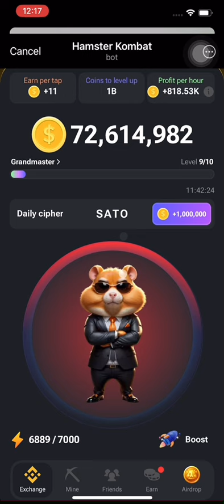Today’s hamster kombate ciper code is satoshi 13.6.24 code free mining app telegram No.1 project.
Join the link